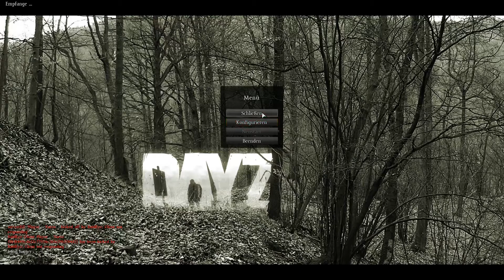Let's Play DayZ Standalone #01 (German/Full-HD) Hallo Chernarus!!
» DayZ Standalone «
Survival-Game von Bohemia Interactive

» Let's Play «
Kommentierte Spielszenen von Dr4gonf1ght3r94